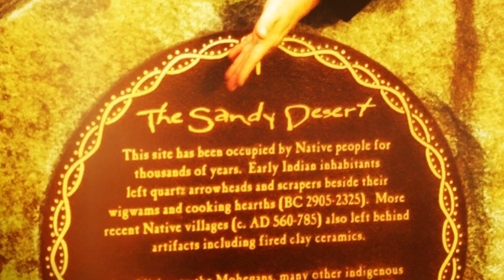Tales From A Sacred Indian Reservation